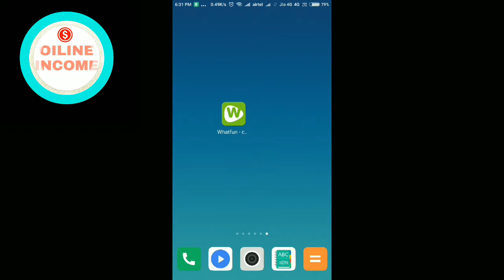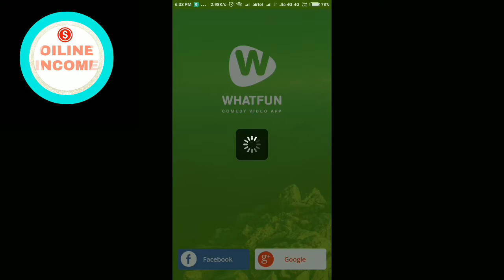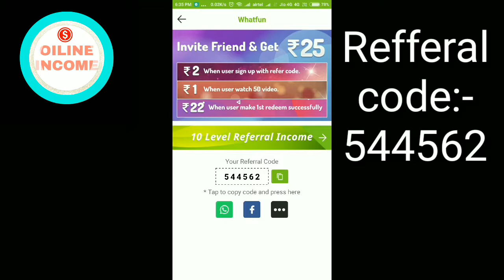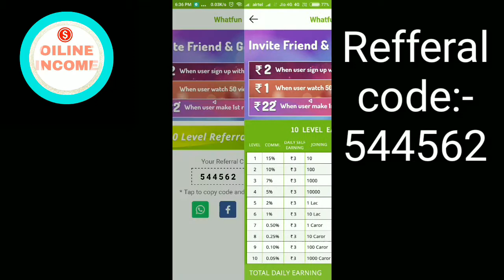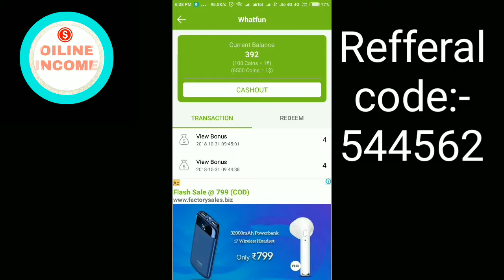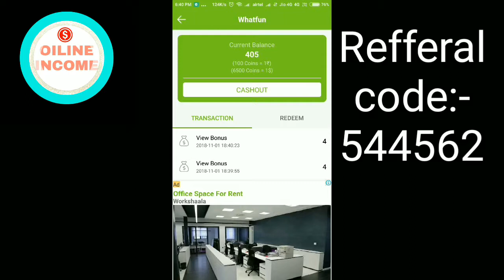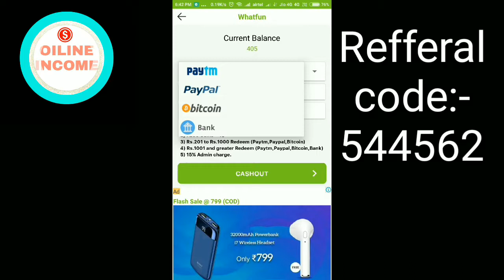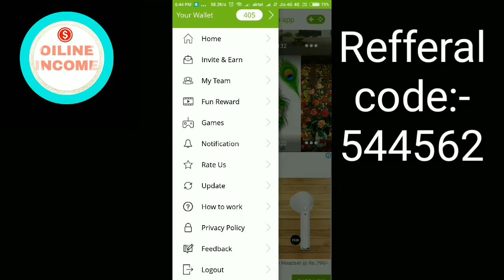How to earn money whatfun apps || video दे कर (online income)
Welcome come to online income

Refferal code:-544562